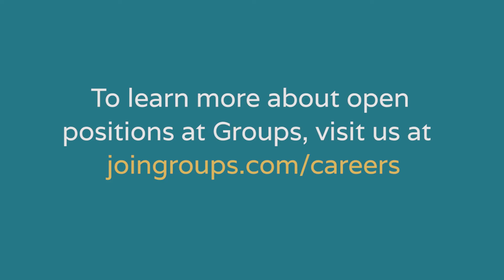Life at Groups: Shamekia, Office Manager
Meet Shamekia, our Office Manager in Richmond, KY!

"What I enjoy most about working at Groups is seeing the success our members have when they're here. Seeing their progress day to day, seeing what they've overcome and just being able to be a part of that."